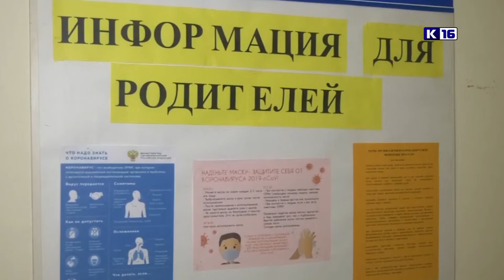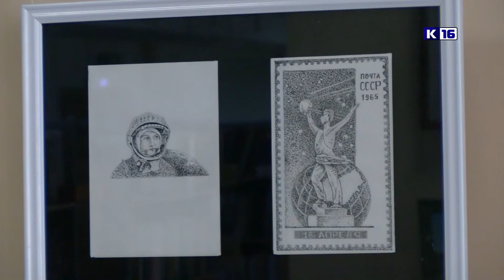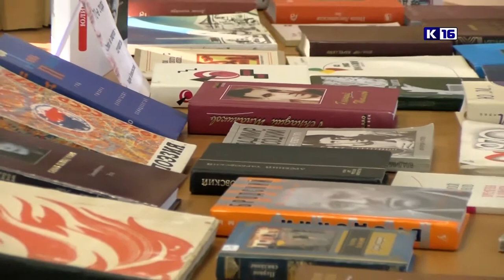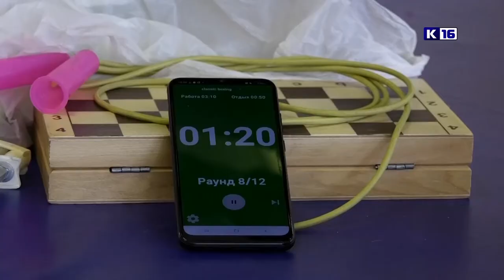Новости Сарова 06.06.2022